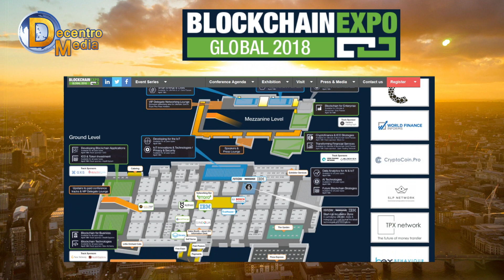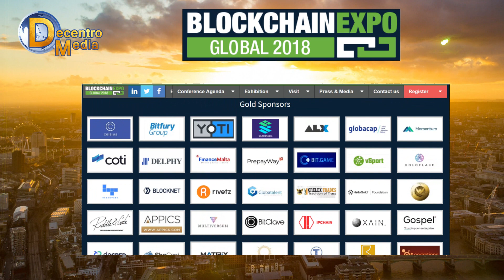Blockchain Expo Global: U.K.'s most important Blockchain Conference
The Blockchain Expo Global is a world premier Blockchain event, bringing together AI, IoT and Blockchain industries like no where else on the planet.

This is sure to be the most important blockchain expo of 2018 on the European continent.

Join Decentro Media Agents for their Block 20 Report interviews with the hottest and biggest companies in the blockchain economy right now in Europe.

Get the scoop on ICOs, ICO tips and advice and more.